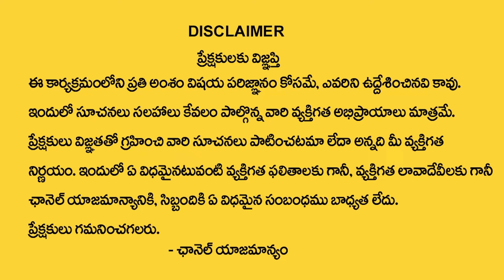Nanaji Patnaik Astrologer : Uadhi Rasi Phalalu 2024 | Vruschika Rasi | Scorpio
Watch►Nanaji Patnaik Astrologer : Uadhi Rasi Phalalu 2024 | Vruschika Rasi | Scorpio